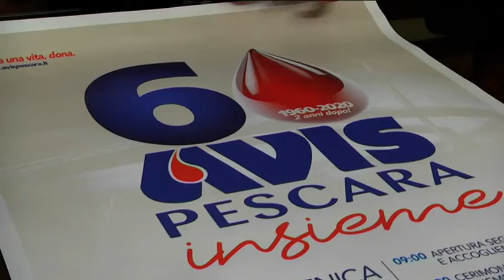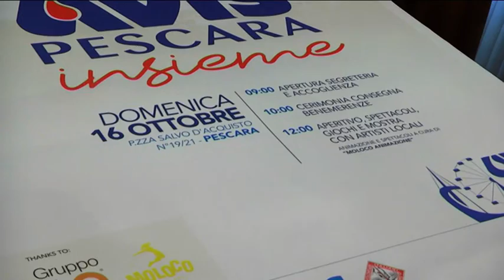Pescara - Festa in piazza per i 60 anni dell’Avis